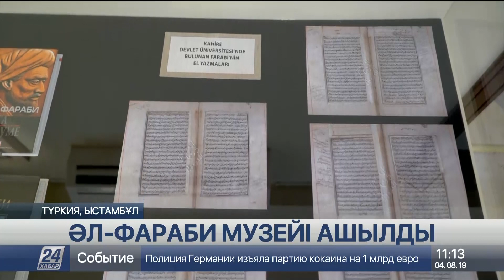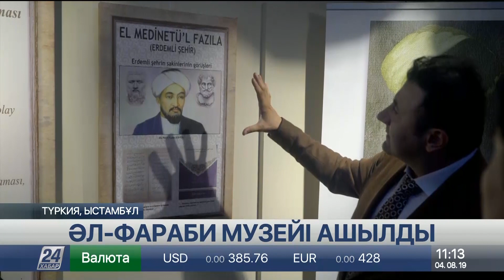Ыстамбұлда Әл-Фараби музей-үйі ашылды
Ыстамбұл орталығында Әл- Фараби музей-үйі ашылды, деп хабарлайды «Хабар 24».

Аристотельден кейін екінші ұстаз атанған шығыс ғұлама ғалымының мұражайы, Түркі әлемі этнографиялық музей-кешенінде бой көтерді. Аталмыш шара ғалымның 1150 жылдығына арналып отыр.